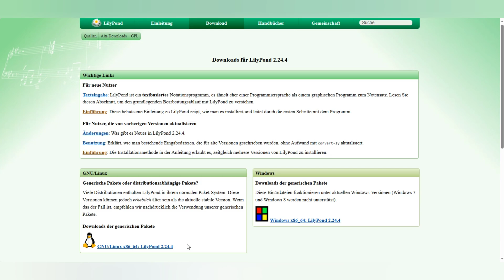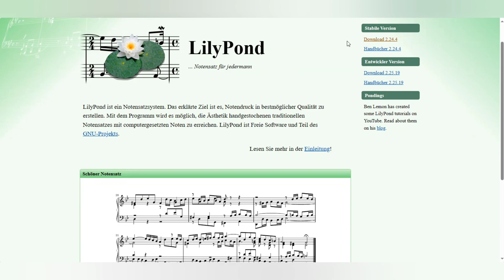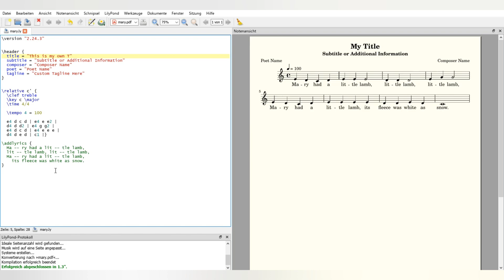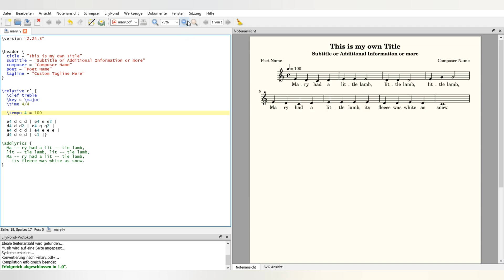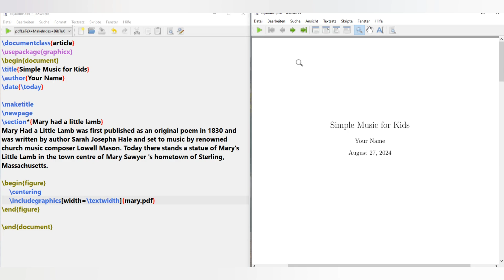Latex Music Lilypond. How to write music pdf.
Tutorial for all which they like to write music...